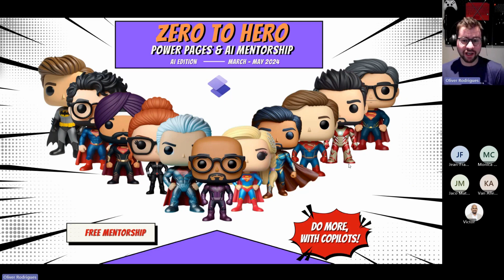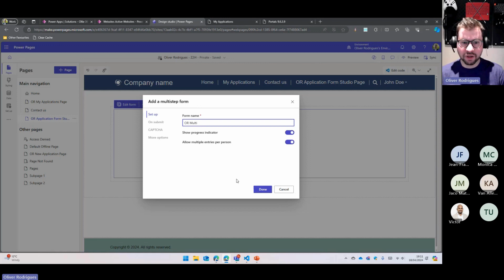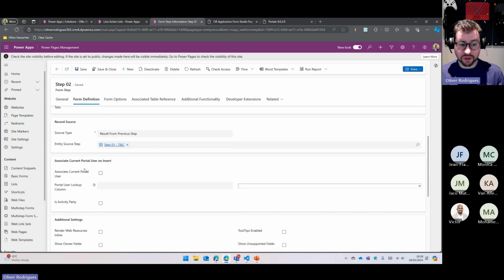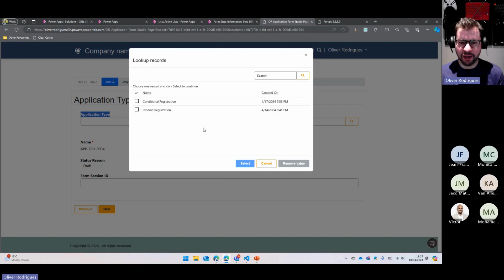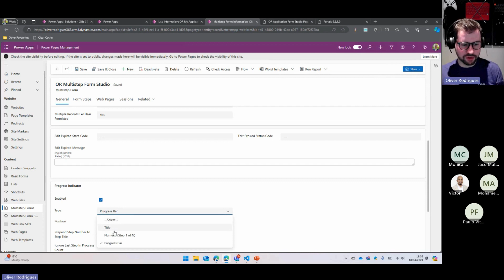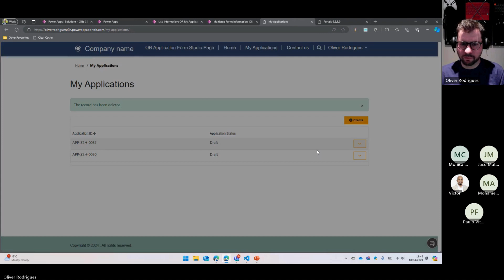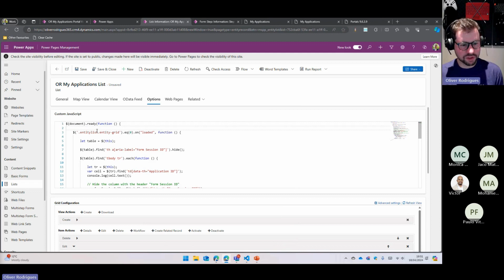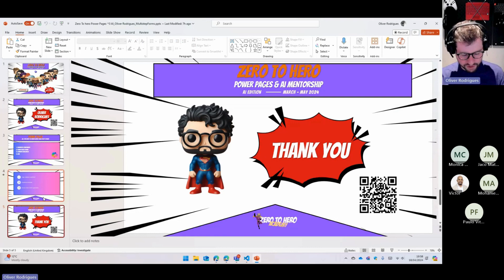All you need to know about Multistep Forms with Oliver Rodrigues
All you need to know about Multistep Forms - (Oliver Rodrigues)